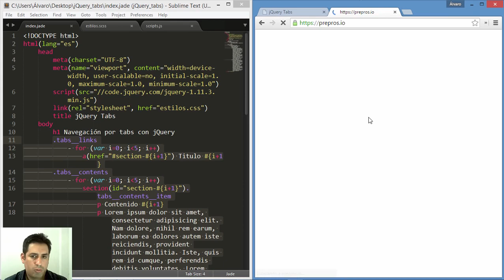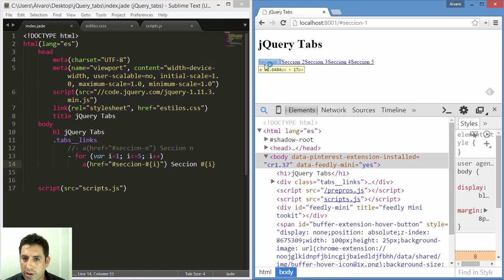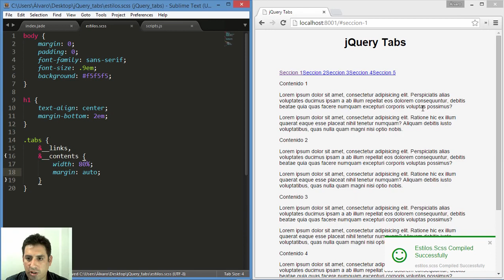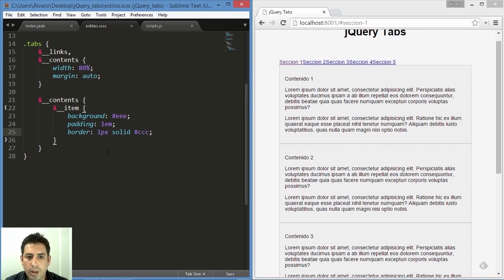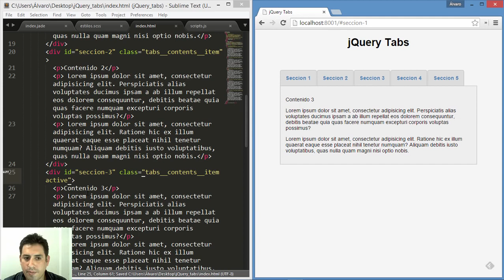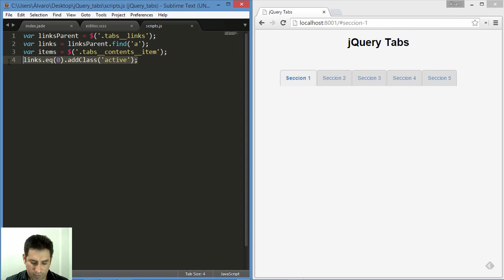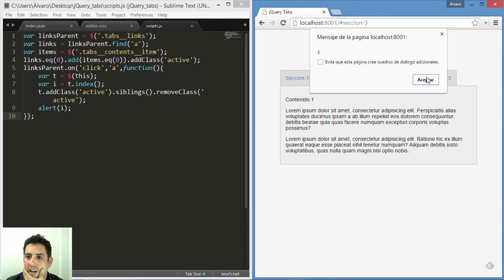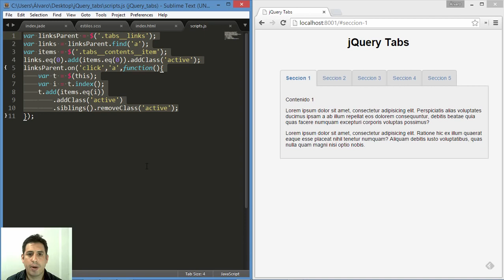Navegación con tabs Proyecto jQuery N°3